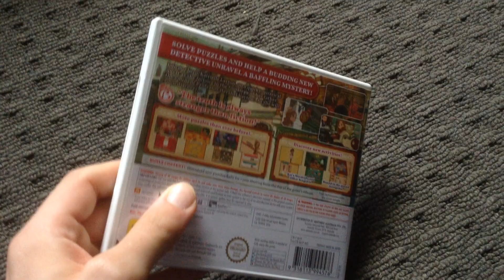Layton's Mystery Journey 3DS UNBOXING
What's it all look like you ask.